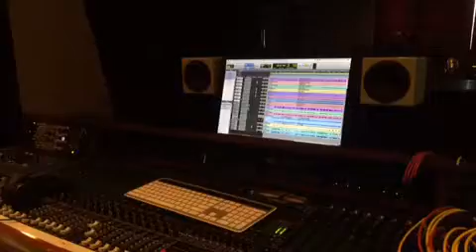In the studio with Steph Johnson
In the studio with Steph Johnson, Rob Thorsen, Fernando Gomez, Chris Hobson engineer and Grammy Winning producer, Kamau Kenyatta working on their new album. This is an original song by Steph Johnson called "You and I" and it will be out in the beginning of 2016.